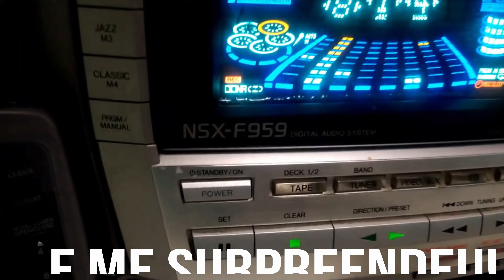Aiwa NSX-F959: A despedida!!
Fala galera!! Nesse vídeo, vamos ver aqui no canal, pela última vez, o Aiwa NSX-F959 que fez história!! Vai deixar saudades, porém vem Aiwa novo aí!!